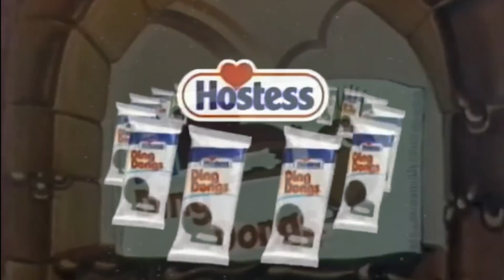The Ding Dong Song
The Hostess Ding Dong Eat-a-thon is back.. Eat Ding Dong... Earn Ding Dong Coin.